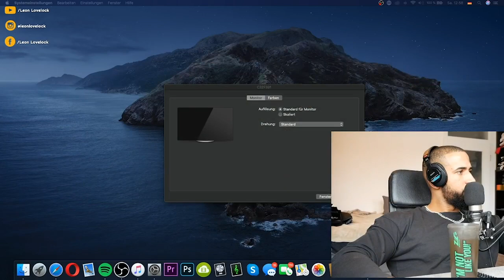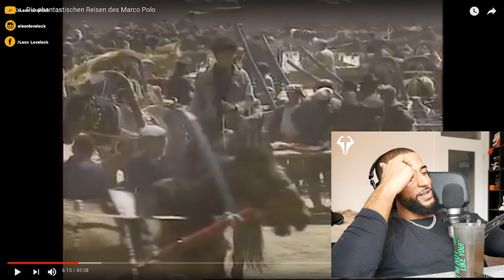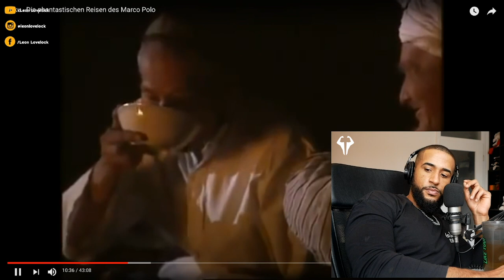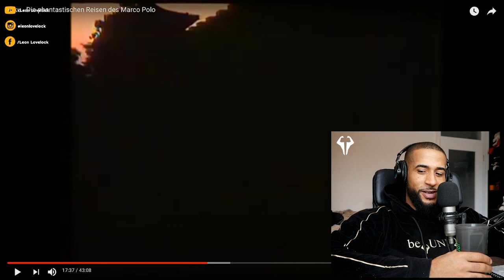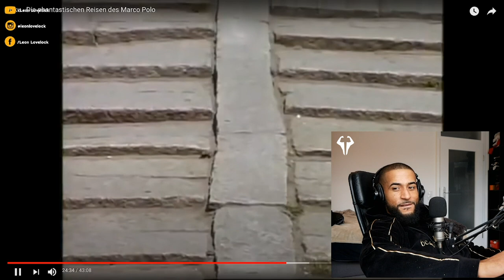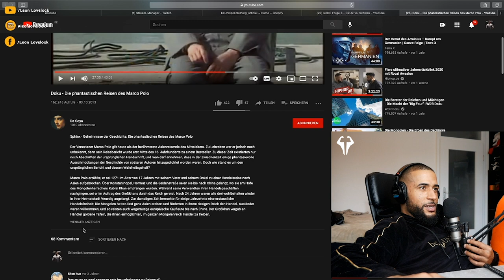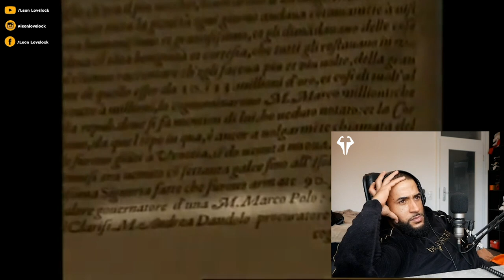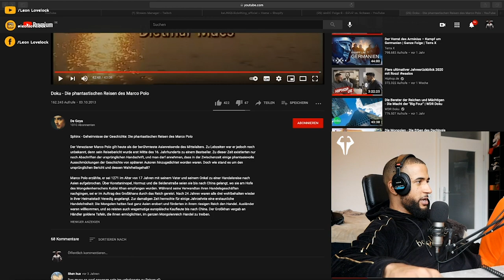MARCO POLO | DER FAKER DES MITTELALTERS !? - Leon Lovelock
🚨OUT NOW 🚨
NEUER DROP by beUNIQUE
Die ersten 195 Besteller bekommen eine Cap Gratis dazu!

ABK vs. MONTANABLACK  😱 & REALTALK über GLÜCKSSPIEL & GAMING BOOSTER - Leon Lovelock